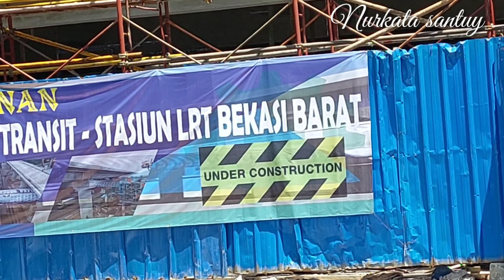SEMAKIN CANTIK!!! AREA SKYBRIDGE & AREA-TRANSIT STASIUN LRT MALL REVO TOWN BEKASI BARAT JABODEBEK